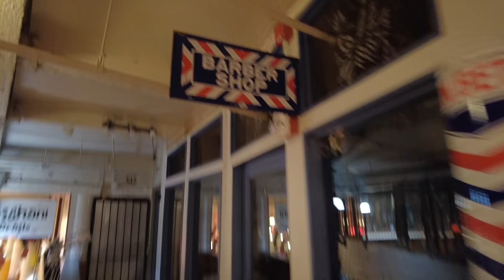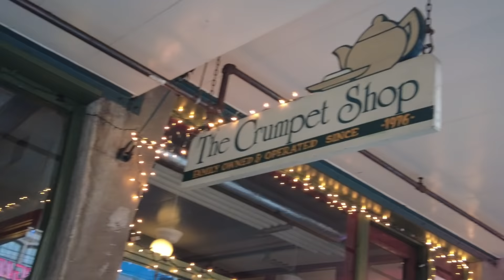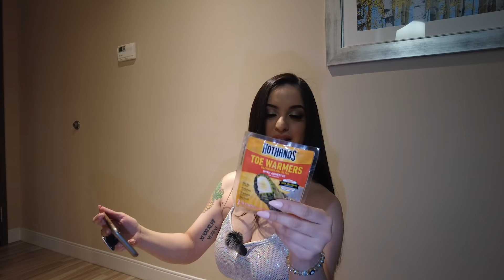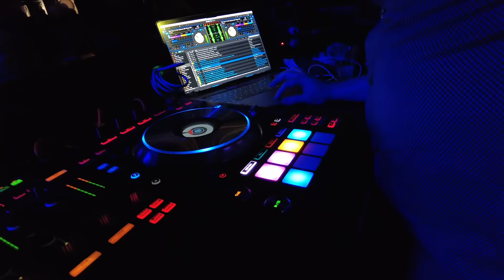New Years Eve in Seattle VLOG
Amazon Storefront